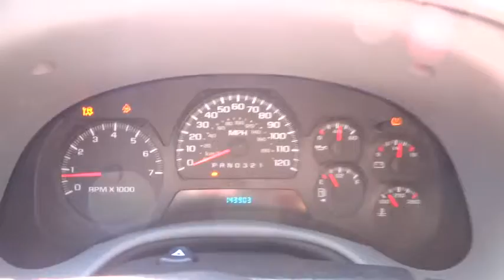2008 Chevrolet TrailBlazer used, Denver, Aurora, Colorado Springs, Northglenn, Westminster W1241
2008 Chevrolet TrailBlazer
2008 Chevrolet TrailBlazer Fleet, LT - Stock#: W1241 - VIN#: 1GNDT13S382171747

4970 Oneida Street Ste.

CLEAN CAR FAX RUNS GR8 4X4 READY FOR WINTER